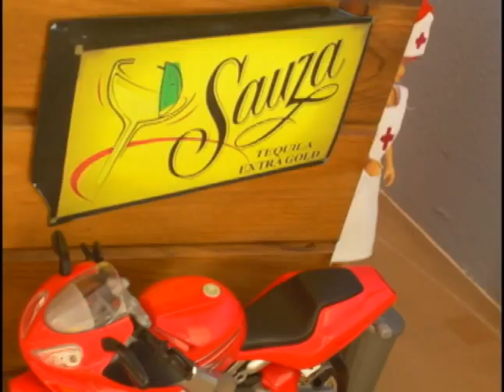Capítulo 3 - La fugitiva - Remasterizado - Stopmotion scale 1:6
Capítulo 3 de mi historia de figuras de acción de escala 1:6. Aquí narra las peripecias de la sicaria Su, para no ser atrapada por la policía. Cuenta con la ayuda de los esbirros de mi malvada princesa Leia.